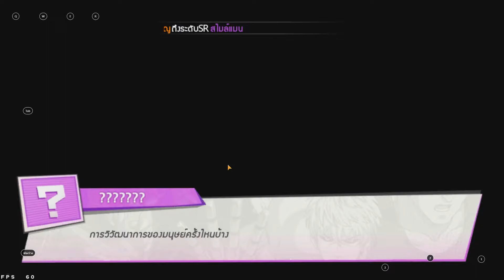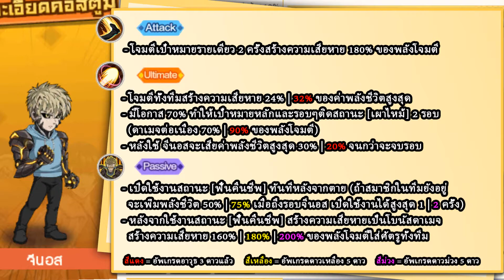One Punch Man : The Strongest รีวิวGenos SSR